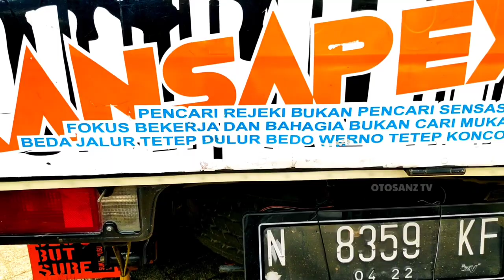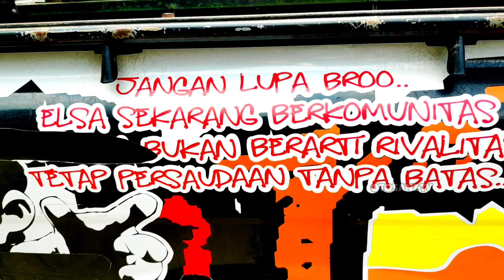L300 Putih Modif Sadisss by Elsa Story Special L300 Pick up Modifikasi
L300 Nopol N 8359 KF Adalah L300 Putih atau L300 Putih Modif
l300 putih doff ini adalah Biru stiker dan tayang di otosanz tv

adalah l300 pick up modifikasi dimana modifikasi l300 warna Putih
atau mod bussid l300 warna putih dan modifikasi mobil l300 warna putih
l300 warna putih atau L300 putih Dof istimewa
adalah L300 Pick Up Modifikasi yaitu Pick Up Modifikasi Elsa Story
l300 modifikasi atau l300 modif atau modifikasi l300 pick up
adalah l300 modif simple yang merupakan pick up modifikasi
dan bukan l300 pick up modifikasi bak truk

Indahnya L300 Biru Dof istimewa L300 Pick Up Modifikasi Sweet Dream